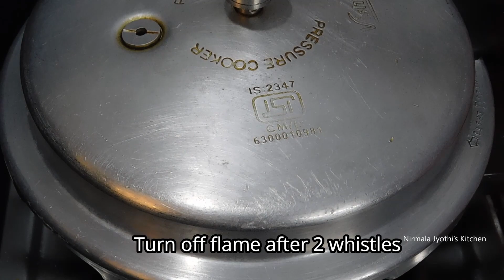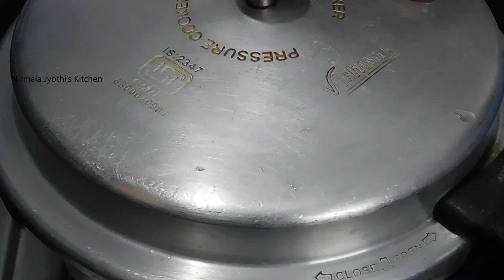2 Easy Lockdown Puloas || Quick & Easy Pulao Recipes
Quick & easy 2 lockdown pulao recipes, pudina pulao & soya chunks pulao.